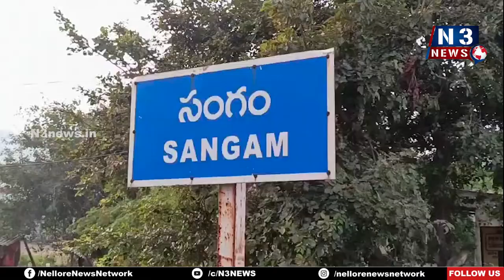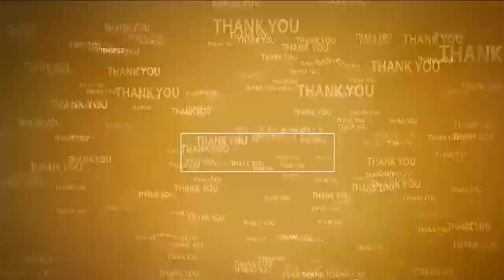సంగంలో వేగ‌వంతంగా ఆడుదాం ఆంధ్రా రిజిస్ట్రేష‌న్లు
- వాలంటీర్లచే  డోర్ టు డోర్ తిరిగి సర్వే చేయాల‌ని సూచించిన ఎంపీడీవో గోపి